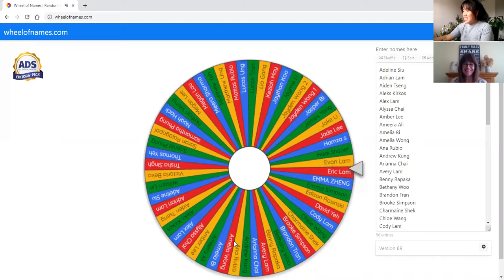Thank You for Participating in MPL's 2020 Summer Reading Club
Thank you for participating in Markham Public Library’s Summer Reading Club! This year was very different than previous years but we hope you had fun and learned along the way. Please check back for more information on next year’s Summer Reading Club. Watch the video to see the draw of the final winner!